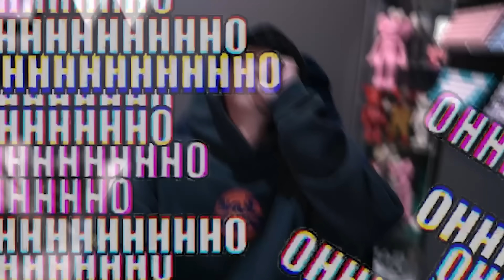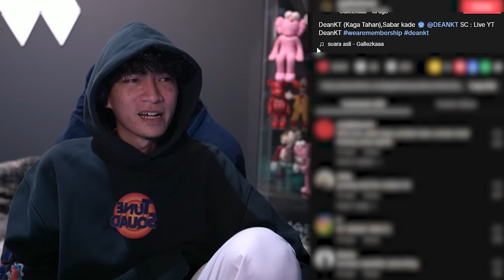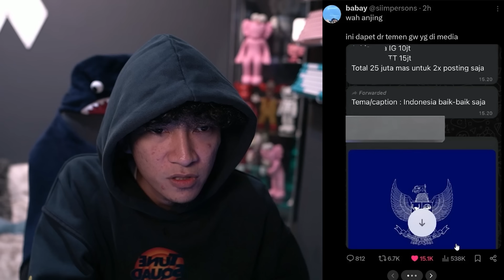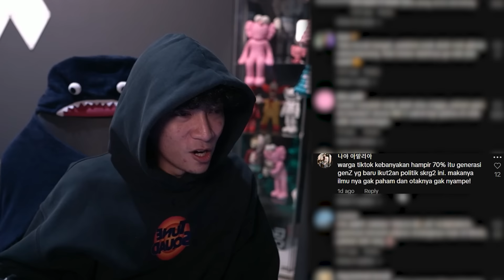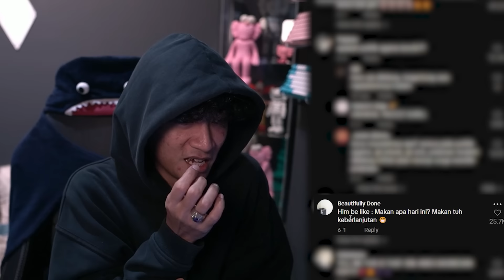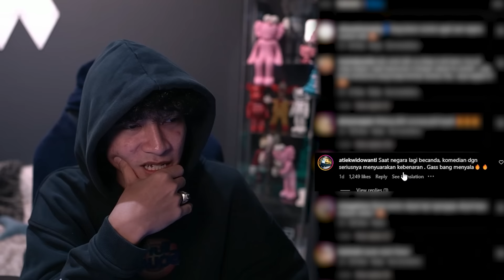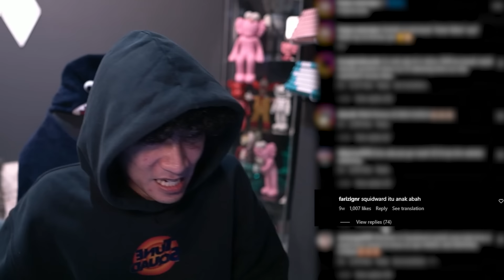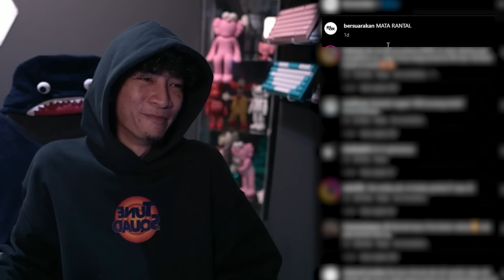DARURAT! Influencer Buzzer, Wibu Turun Tangan, Jejak Digital!